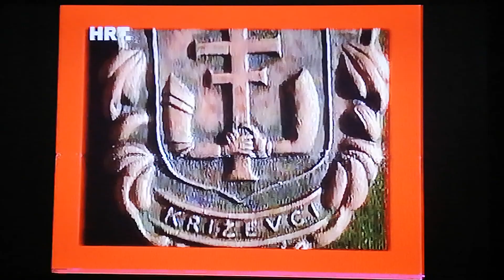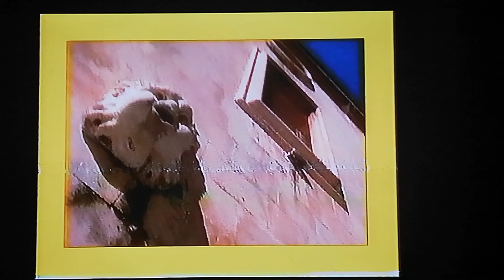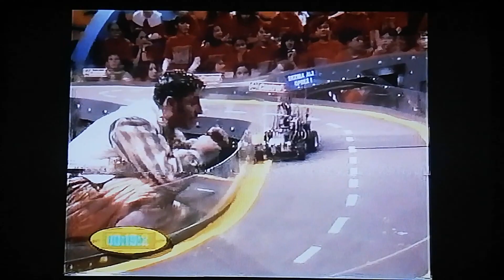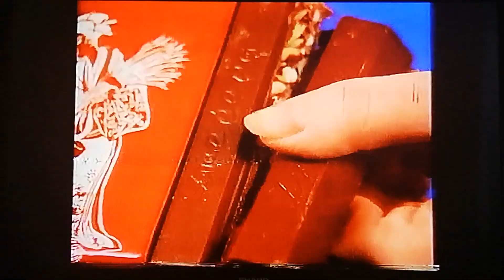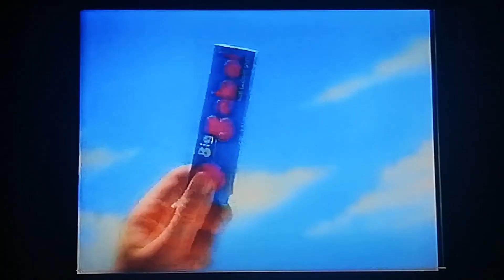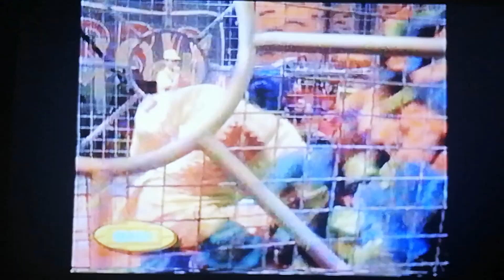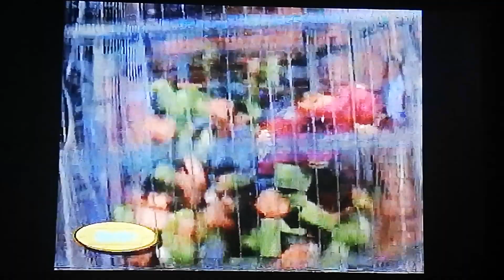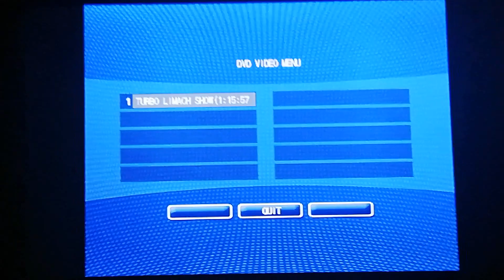TURBO LIMACH SHOW 1996 - Osnovna škola "Marin Držić" Dubrovnik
Popularni dječji natjecateljski show iz devedesetih godina kojeg je vodio Siniša Cmrk. Show se emitirao na Hrvatskoj radioteleviziji. U ovom dijelu showa natjecali su se učenici osnovne škole "Marin Držić" iz Dubrovnika pod nazivom "Vidre" te učenici osnovne škole "Ljudevit Modec" iz Križevaca kao "Jaglaca". U emisiji kao gosti nastupali su zagrebački saksofonisti te Rajko Dujmić i Novi Fosili.